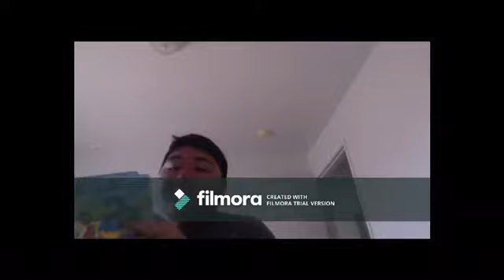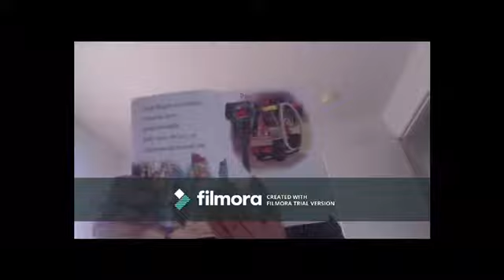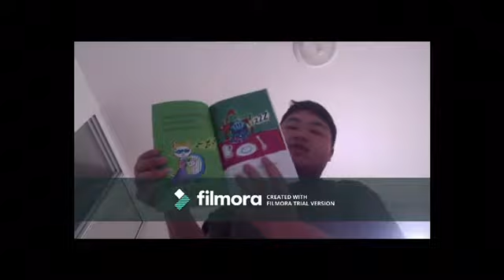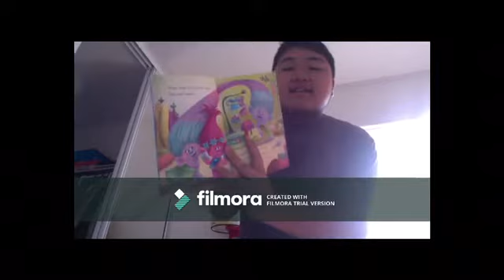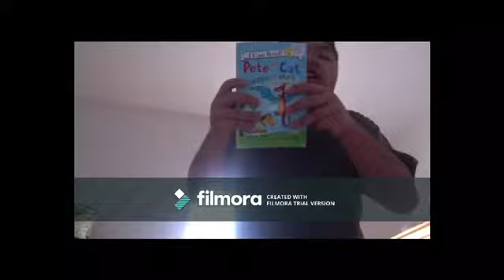Short Kobe and IPad Turning Face